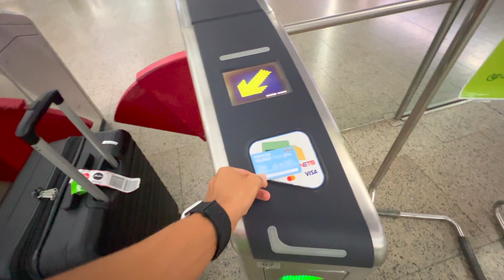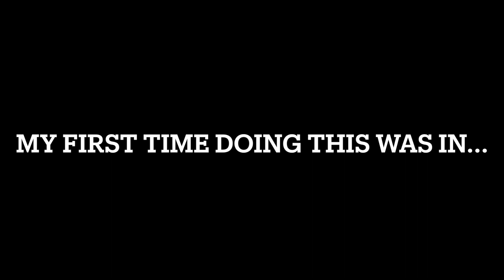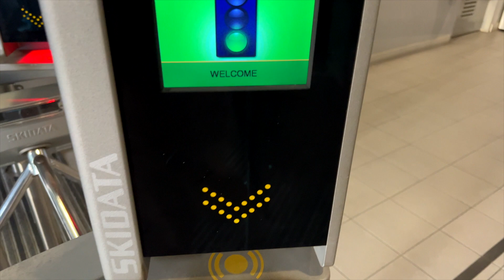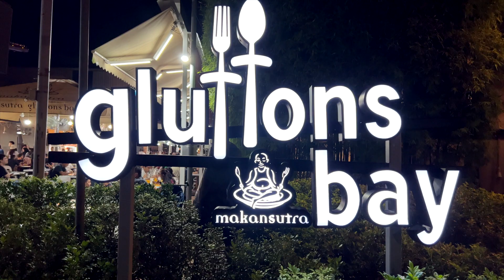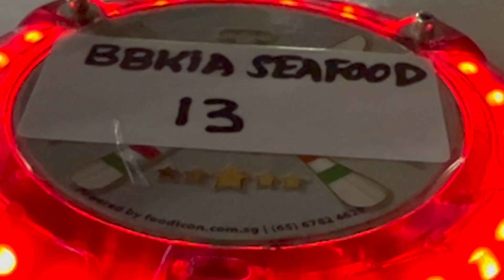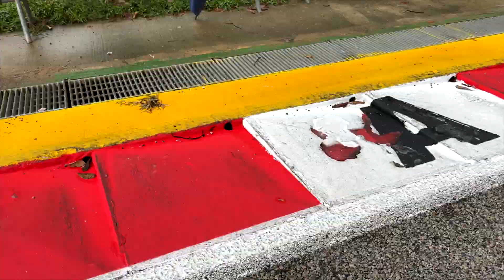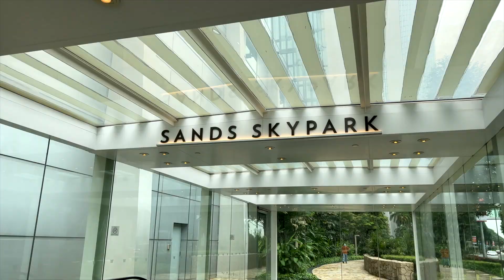2 Days in Singapore: I Ate a Delicious Stingray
Went up Marina Bay Sands for a beautiful view of Singapore, ate stingray for the first time, walked the Formula 1 race track, rode the most efficient transportation system in the world, and trained at the Singapore Sports Hub!

0:00 - 1:08 Arrival
1:08 - 2:49 Singapore Sports Hub
2:49 - 3:32 Swim Training
3:32 - 5:40 I Ate Stingray
5:40 - 6:52 Singapore Flyer
6:52 - 8:09 Marina Bay Sands